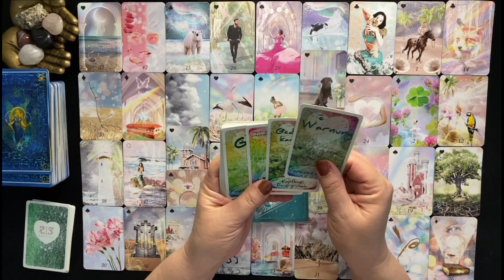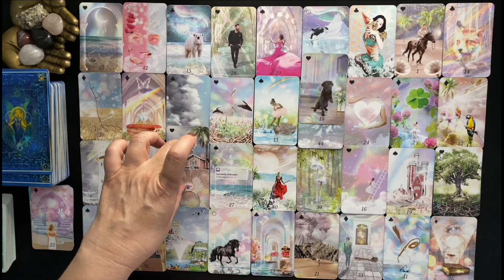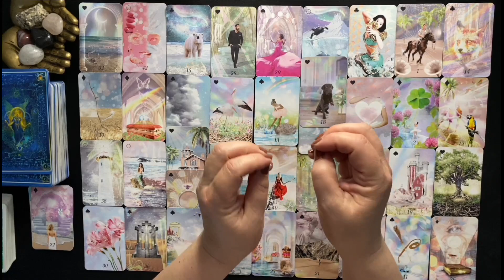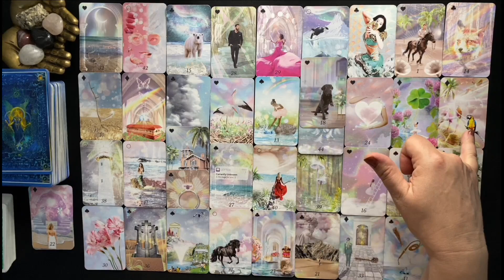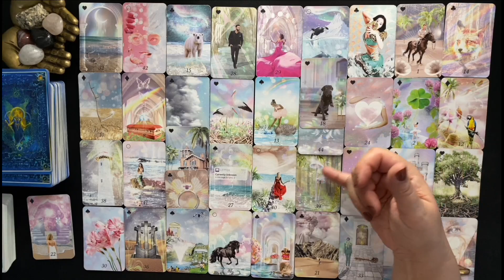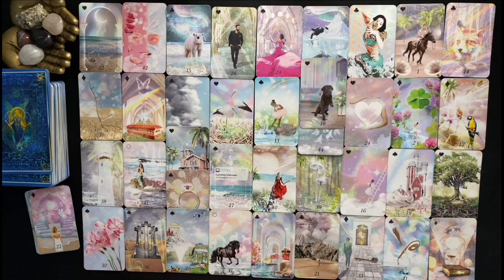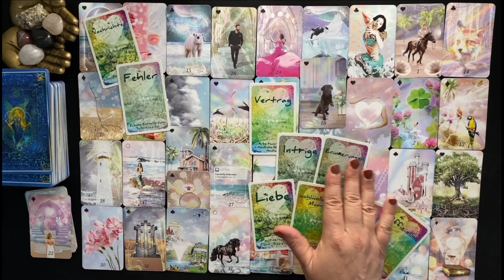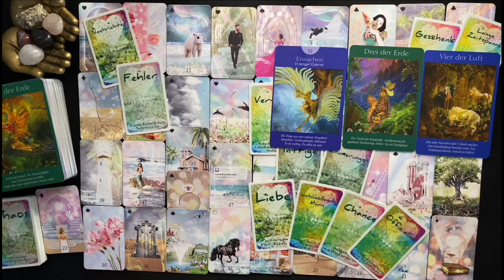Schütze ♐️ Sommer 👉Nutze deine Zeit um an einer Strategie für einen Neubeginn zu feilen🍀💎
Diese Video ist für dich, wenn du dieses Sternzeichen bist, oder im Mond in der Venus oder als Aszendenten  hast. Bitte spüre immer selbst, ob diese Lesung mit dir in Resonanz geht.
Bitte denke auch daran das Zeit fließend  ist, das bedeutet, für die einen von euch kann es früher für andere später eintreffen.
Bitte bedenke, das meine Aussagen mit entweder / oder / und verschiedene Situationen darstellen sollen, wo nur eines, aber bei manchen durchaus auch mehrere Situationen zutreffen können.
Wichtig: Macht es nicht passend!
Wenn hier nichts dabei ist für Dich, dann  ist es nicht deine Legung.

🍀 Infos für ein persönliches  Reading 👇
      Nur Nachrichten❗️ Anrufe ausschliesslich nach Terminvergabe❗️   30min - 60,-€

👉Großes Blatt Lenormand -👆Was ist gerade wirklich los in deinem Leben (alle Bereiche) 🍀 Auf was darfst du  dich freuen
     1 h  telefonische Beratung - 120,-€ / 30 min. 60,-€
     (ohne Video Aufnahme, mit Termin❗️)

👉Video Botschaft 1h grosses Blatt  für Dich mit persönlichem Link über YouTube  (sehr gerne gebucht, dazu braucht es auch keinen Termin)   für  130,--€ / 30 min. 65,-€

Oder gerne auch per Überweisung:
Franziska Theunert
DE 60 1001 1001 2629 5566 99
NTSBDEB1XXX

👉NEU👉NEU👉NEU
Kartenlegekurs Basic für Anfänger Einzelunterricht via WhatsApp
8 Stunden verteilt auf  3 - 4 Tage für 333,-€ zahlbar im Voraus.
Bei Interesse einfach E-mail schreiben. Ich freue mich auf dich.💫
Entdecke die Power in dir 🌟

*Seelenblickkarten von Doreen Stahl
*Das Engel -Tarot von Doreen Virtue mit Radleigh Valentine - Allegria Verlag

Alles Liebe
Franziska Theunert

Achtung👆 sehr wichtig:👆
Da es meine Überzeugung ist das es keine Zufälle im Leben gibt handelt es sich immer um Situationen die so sein sollen. Du kannst es Schicksal nennen oder göttliche Führung oder ähnliches. Ebenso bin ich davon überzeugt, dass WIR uns schon bewegen müssen um Veränderung zu bewirken, deswegen gebe ich keinerlei Zukunftsprognosen, da die Zukunft immer von deinen Entscheidungen im Hier und Jetzt abhängt. Änderst du deine Meinung ändert sich das Kartenbild! Genau richtig bist du bei mir, wenn du deine behindernden Glaubenssätze und deinem inneren Saboteur auf die Schliche kommen willst. Oder deine Aktuelle Situation aus der Sicht deines Selbst betrachten magst.
Mache keine Entscheidungen von den Karten abhängig.